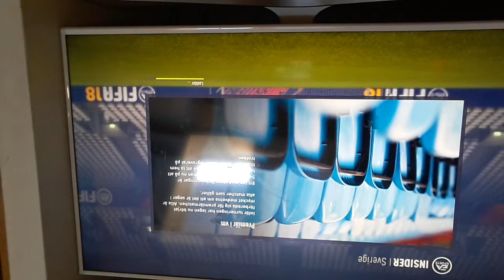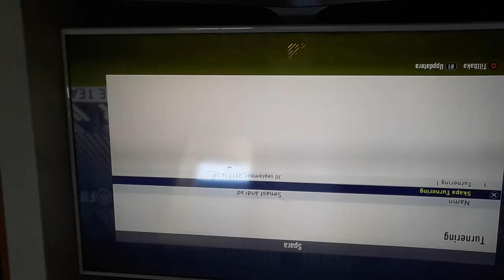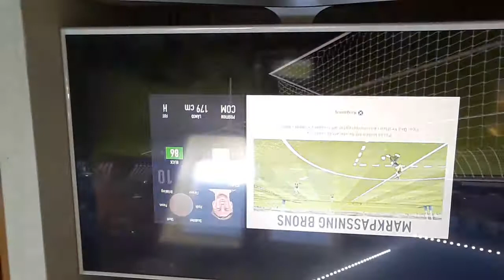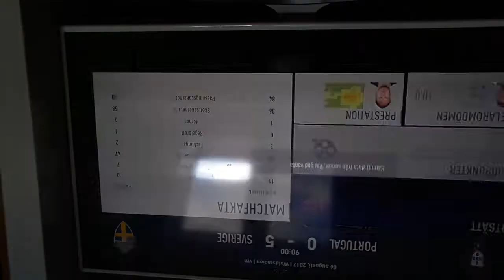Sveriges väg till vm #1 portogal ,Fifa 18